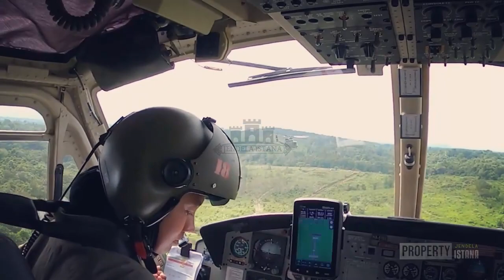DETIK-DETIK MENGERIKAN !! KKB PAPUA TEWAS, TNI KAPOLRI PASUKAN ELITE KOPASSUS